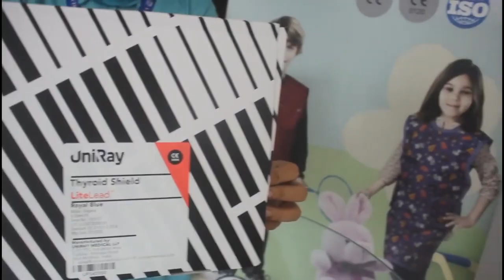Thyroid Shield - Solusi Perlindungan Pada Bagian Leher Ketika Melakukan Aktivitas Radiologi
Hai sobat Visi, sudah tahu tentang Thyroid Shield belum? Thyroid Shield merupakan Alat Pelindung Diri (APD) atau Anti Radiasi untuk melindungi bagian leher dari radiasi Sinar X. Untuk membeli produk ini bisa membeli melalui e-katalog LKPP untuk rumah sakit pemerintah di seluruh Indonesia melalui

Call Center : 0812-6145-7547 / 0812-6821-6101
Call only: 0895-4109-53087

WA Marketing Office Jakarta : 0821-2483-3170
WA Marketing Office Medan : 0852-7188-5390
WA Marketing Office Yogyakarta : 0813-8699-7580
LinkedIn: PT. Visi Yosindo Medikal / PT Visi Yosindo Medikal